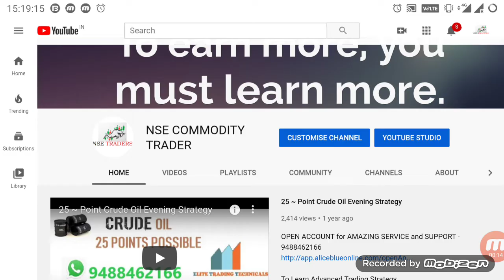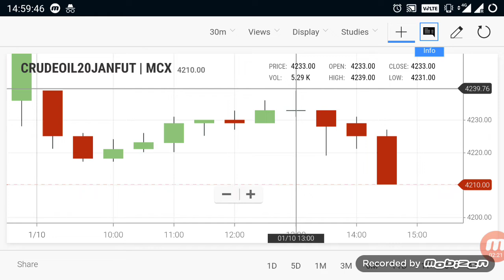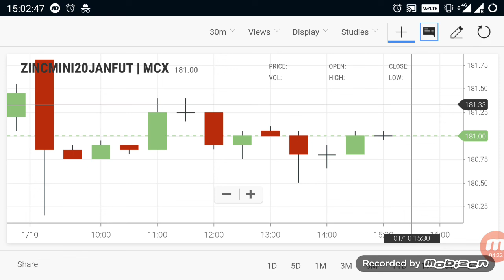Crude Oil Live Level | Commodity Trend Jan 10